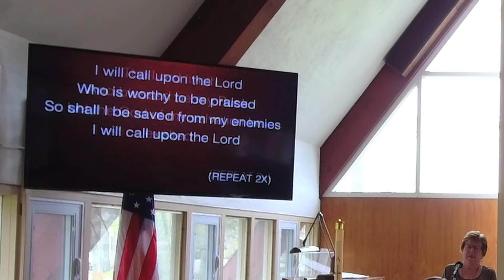05-08-22 Good Shepherd Choir A Mother's Love"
Northfield, NJ
Music Director/Organist Betty Timm